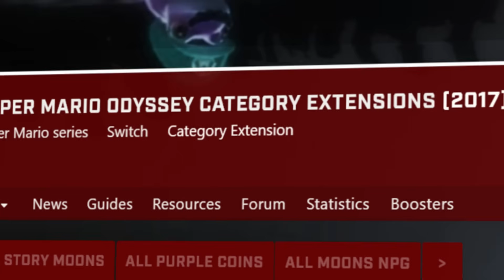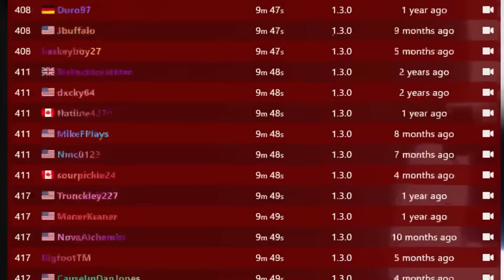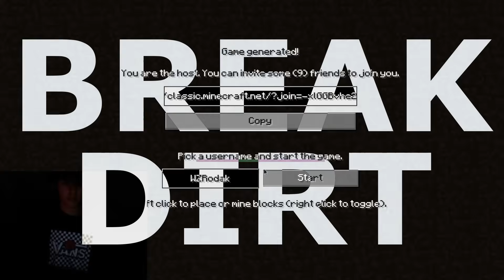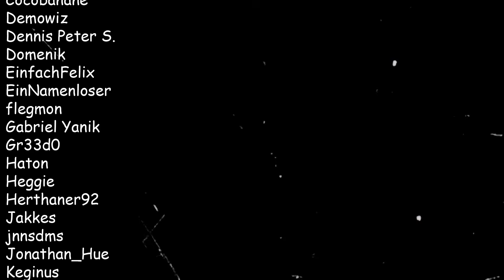Die dümmsten Speedruns aller Zeiten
🌵 Diesem Video ein Like geben, wäre ein Speedrun, den ihr versuchen solltet!

► Ultis Worte zu diesem Video:

Man kann sagen, dumme Sachen sind mein Fachgebiet. Es gibt diverse Speedruns, die besonders kreativer Natur sind. Dieses Video ist eine Reise durch die Welt der Speedruns, von denen ihr entweder wünschtet nie erfahren, oder schon viel früher erfahren zu haben. Gern geschehen.

► Falls euch meine Arbeit gefällt, gibt es die Möglichkeit, mich auf freiwilliger Basis finanziell zu unterstützen!

► Schaut bei den Speedrunnern aus dem Video vorbei! Ihre Namen stehen immer unten links! :)

    ~Ulti, 2022